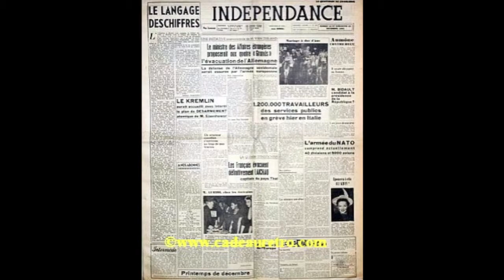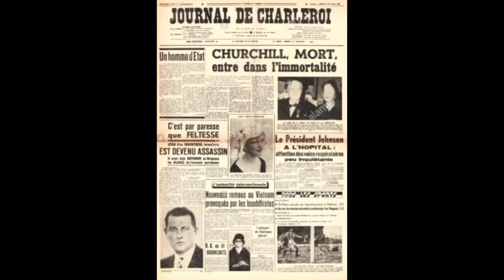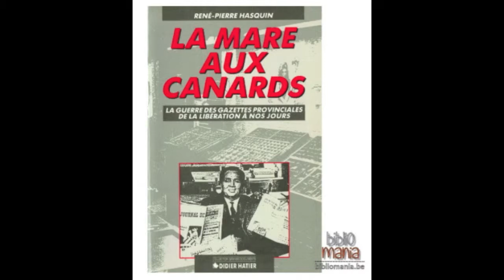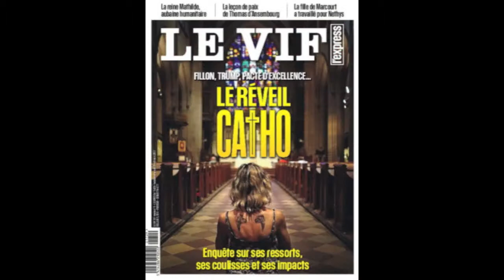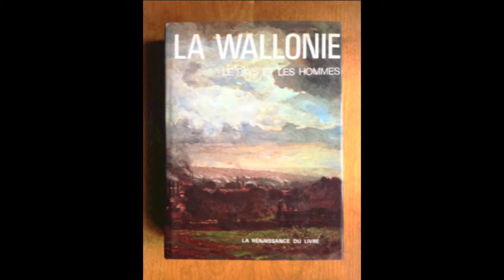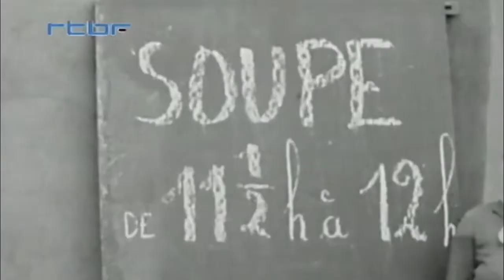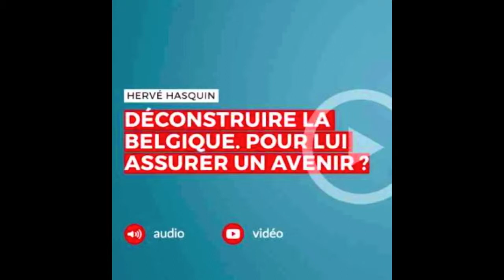201802 ACTU-tv émission spéciale Hervé Hasquin tel quel avec Carine-Laure Desguin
201802 ACTU-tv émission spéciale Hervé Hasquin tel quel avec Carine-Laure Desguin